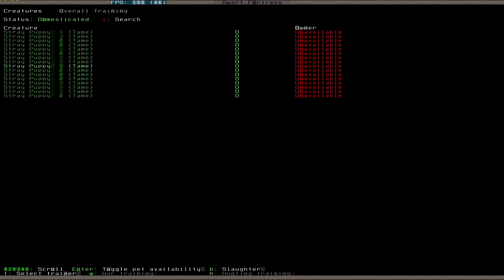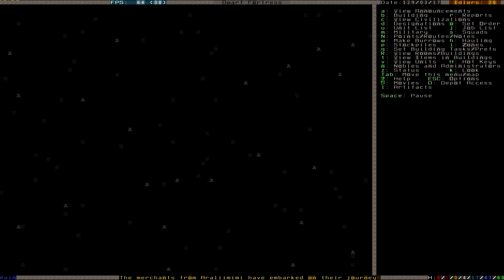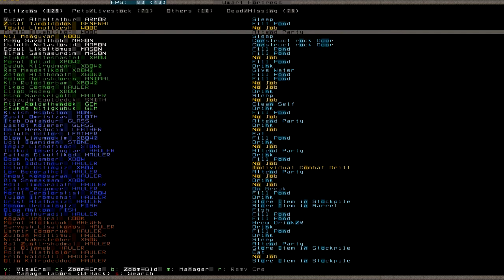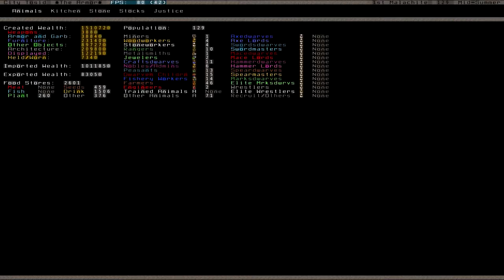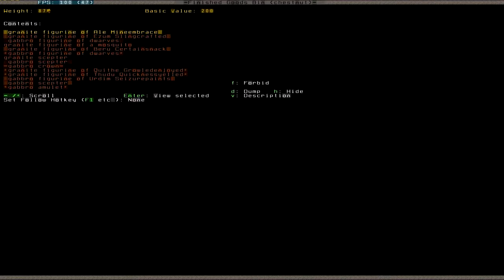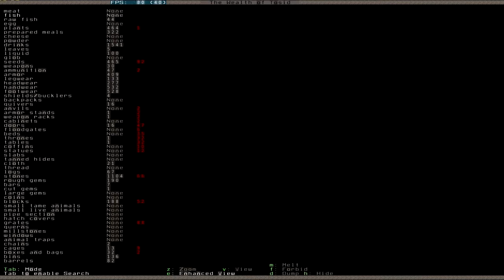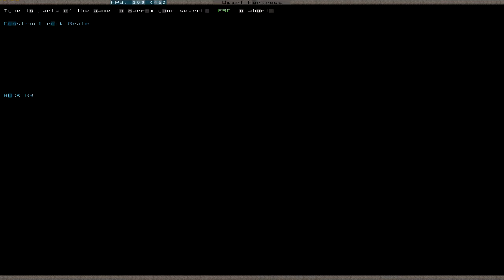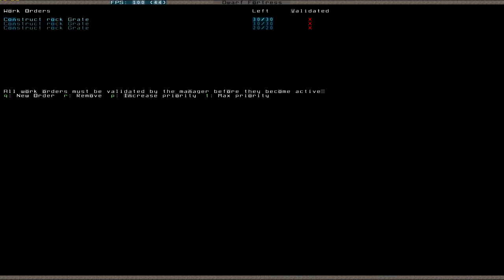Let's Play Dwarf Fortress 043 (Deutsch)